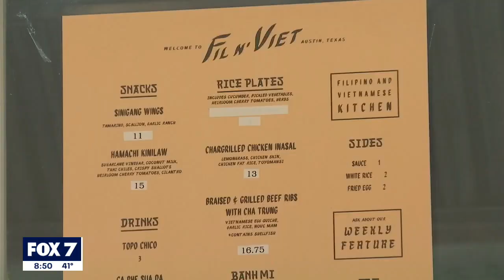Fil N' Viet food truck combines Filipino, Vietnamese food | FOX 7 Austin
Kevin and Rosie Truong have blended their cultures for some unique dishes you can find at their food truck located at Camp East on East 12th Street. FOX 7 Austin digital content creator Donny Wong has their story.